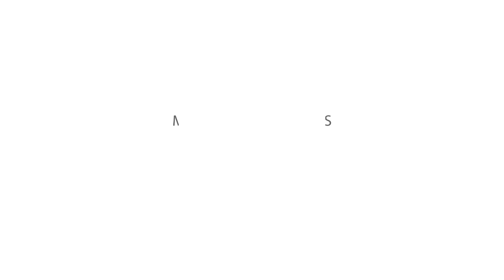മലപ്പുറം വളാഞ്ചേരി കഞ്ഞിപ്പുര - മൂടാല്‍ ബൈപ്പാസ് നിര്‍മ്മാണ പ്രവര്‍ത്തികള്‍ പുനരാരംഭിച്ചു | Modal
കഞ്ഞിപ്പുര - മൂടാല്‍ ബൈപ്പാസ്  നിര്‍മ്മാണ പ്രവര്‍ത്തികള്‍
പുനരാരംഭിച്ചു. കഞ്ഞിപ്പുര മുതല്‍ അമ്പലപ്പടി വരെ മെറ്റല്‍
പ്രവര്‍ത്തികള്‍ ആരംഭിച്ചതോടെ ആശ്വാസത്തിലാണ് യാത്ര
ക്കാരും നാട്ടുകാരും.ഡിസംബറോടെ നിര്‍മ്മാണ പ്രവര്‍ത്തികള്‍
പൂര്‍ത്തീകരിക്കും. ഇതോടെ സ്ഥിരം അപകട മേഖലയായ വട്ടപ്പാറ
വളവും വളാഞ്ചേരി നഗരം ഒഴിവാക്കി യാത്ര ചെയ്യാനാകും

Equipment used :

Camera Used
lens used
Mic Used
Laptop Used